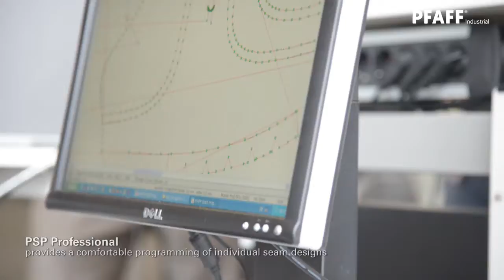PFAFF 3590Sportsshoe EN